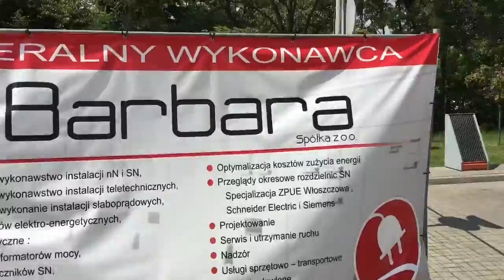Tesla Supercharger in Katowice - progress as of August 5th 2016